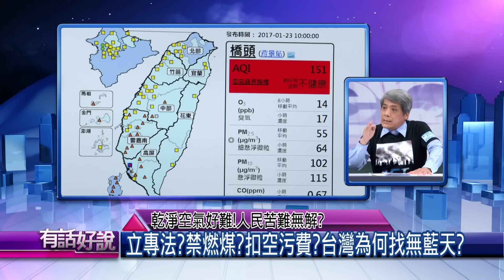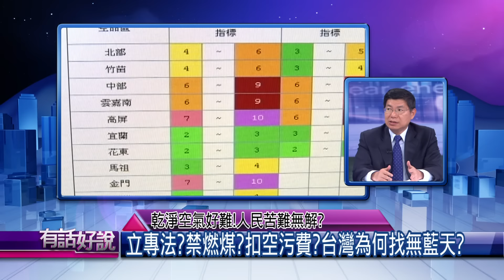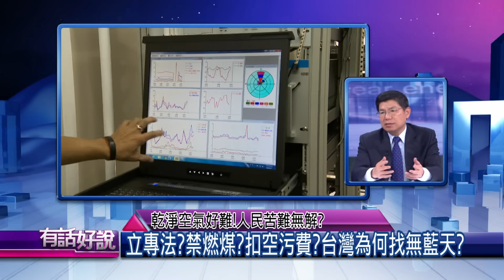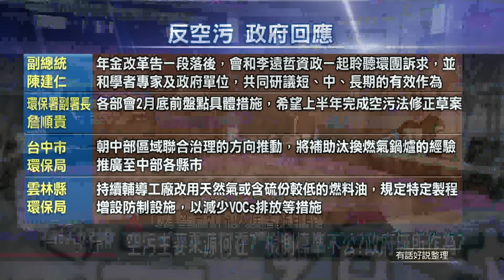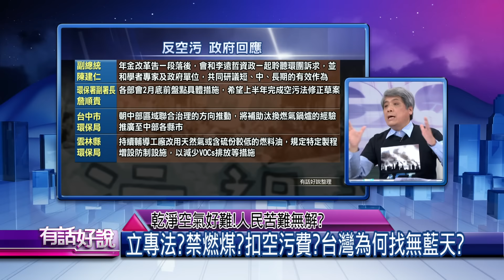乾淨空氣好難!人民苦難無解?(有話好說)